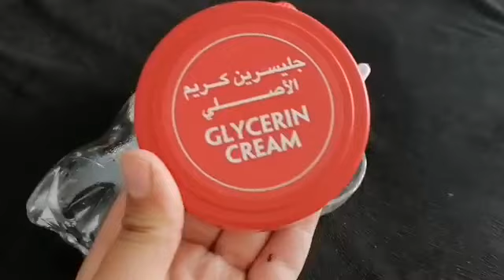س ضعيها فقط قبل النوم 3 ايام حرق دهون البطن وازالة الكرش نهائيًا وبطن متسطح ومشدود قسما بالله مجربة